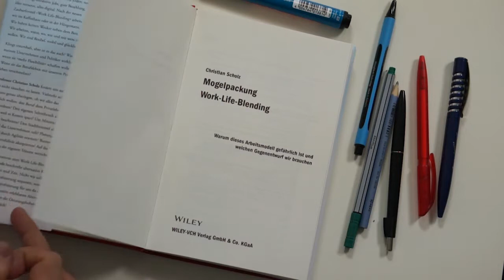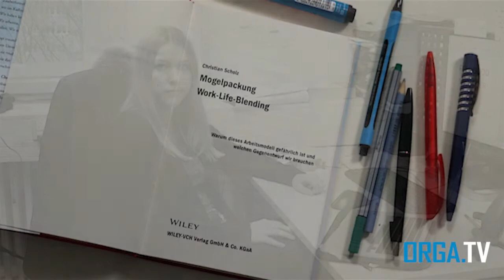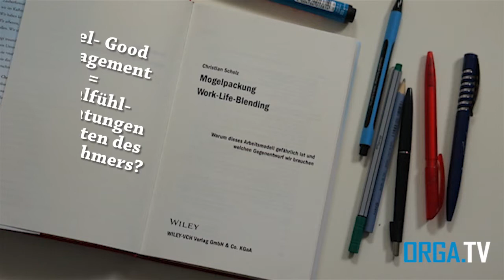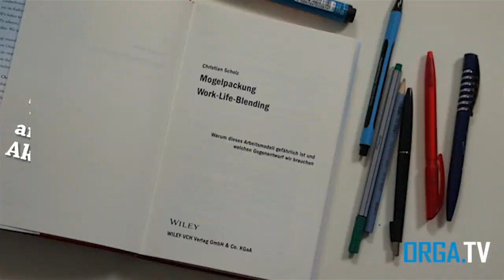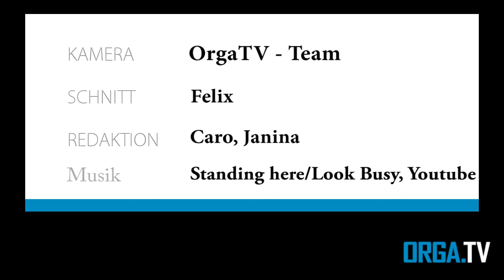Feel Good Management